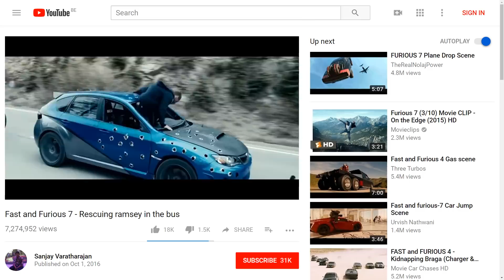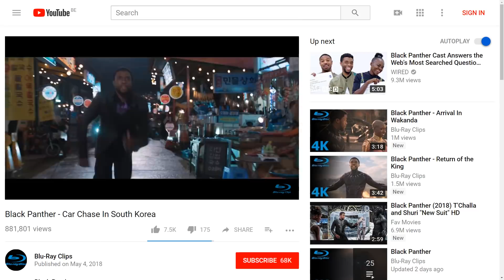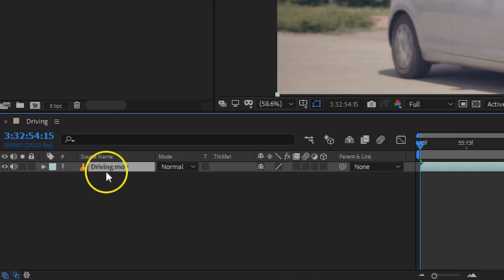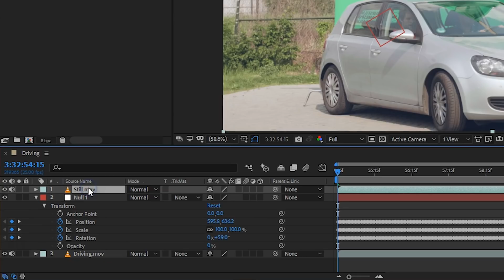STANDING ON A RIDING CAR !! - After Effects Tutorial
🎬 Master Filmmaking, Video Editing, & VFX in One Bundle! - Learn how to create an action car chase scene with simple editing tricks and motion tracking in Adobe After Effects. Make your Project look professional with a thrilling action movie scene that amazes the audience.